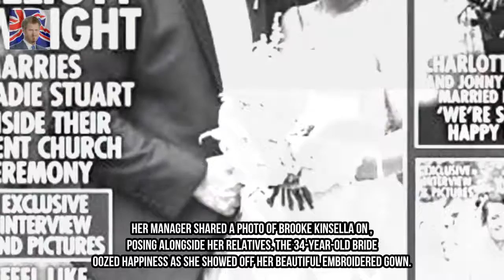Ex EastEnders star Brooke Kinsella pays tribute to late half brother on her wedding Kingdom Showbiz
The former EastEnders actress looked stunning on the big day as she married her parter Simon surrounded by their friends and family. Her manager shared a photo of Brooke Kinsella on Twitter posing alongside her relatives. The 34-year-old bride oozed happiness as she showed off her beautiful embroidered gown.
Olly Murs turns to film star dating app to find out love after rumoured break up  Kingdom Showbiz: